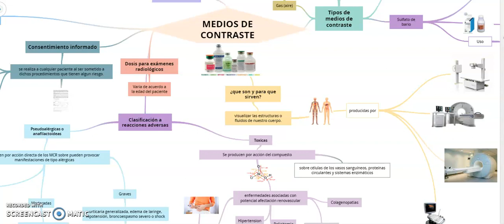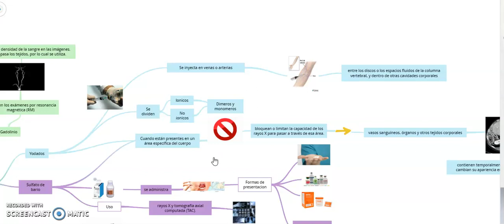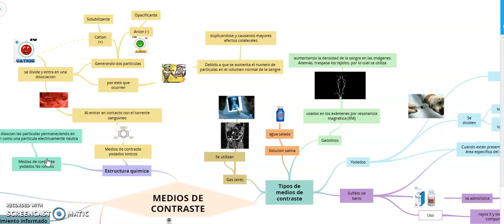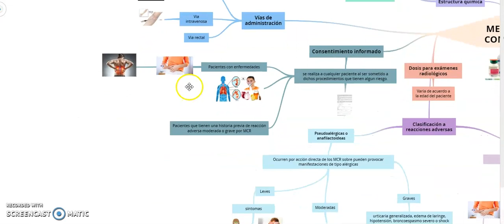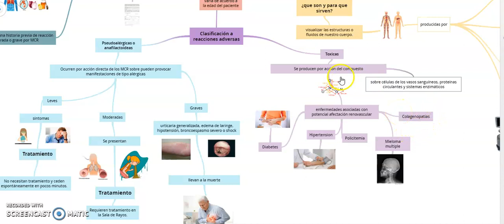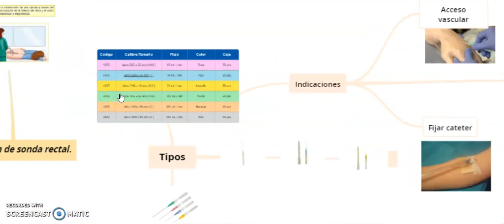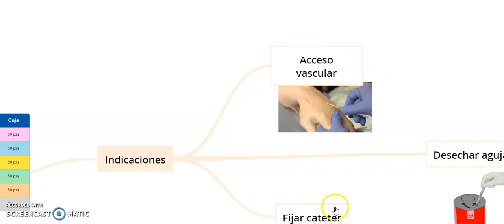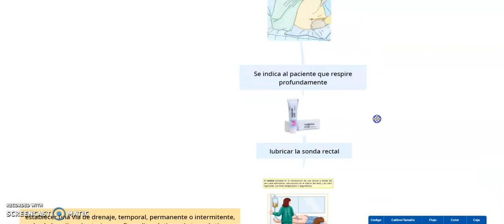Imagenologia especial fase 3 Medios de contraste y conceptos basicos de enfermeria para la labor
UNAD